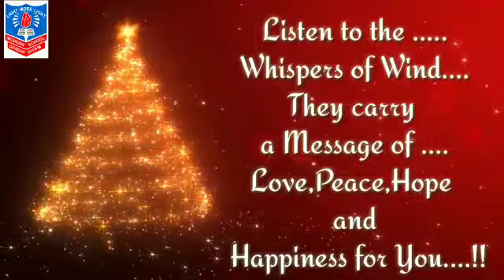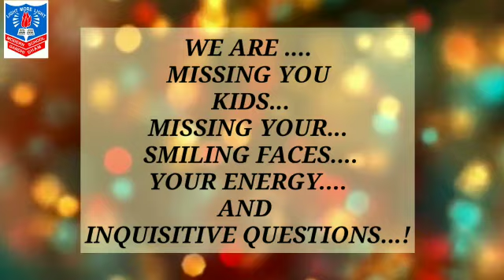Blessing & wishes for our beloved students on this Christmas & New Year Modern School Gandhidham